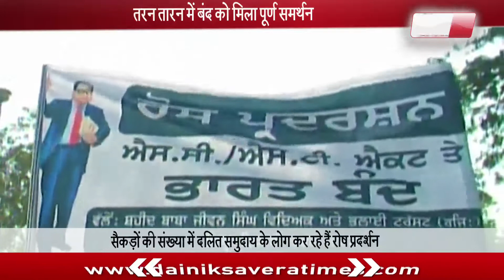तरनतारन में बंद को मिला पूर्ण समर्थन | Dainik Savera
तरनतारन में बंद को मिला पूर्ण समर्थन